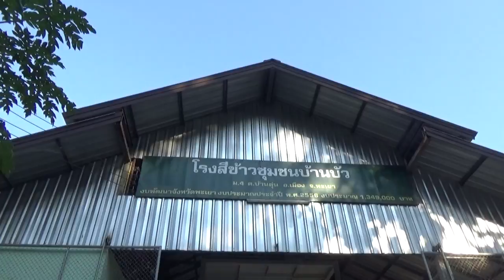แขวงอุดมไชย สปป ลาวดูงาน บ บัว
บ้านบัวต้อนรับคณะศึกษาดูงานจากสาธารณรัฐประชาธิปไตยประชาชนลาว แขวงอุดมไชย นำโดยท่านวิไส. อินดารา รองหัวหน้าแผนกการต่างประเทศ สาธารณรัฐประชาธิปไตยประชาชนลาว. ต้อนรับโดยนายบาล บุญก้ำ ผู้ใหญ่บ้านบัว,คณะกรรมการหมู่บ้านและท่านปลัดจังหวัดพะเยา ว่าที่ร้อยตร ีสมัย คำชมภู คณะดูงานประกอบไปด้วยผู้บริหารแขวงอุดมไชย พร้อมด้วยนักธุรกิจสาขาต่างๆ เมื่อวันพุธที่ 8 กุมภาพันธ์ 2560..
ชุมชนบ้านบัว ยินดียิ่งที่ได้มีโอกาต้อนรับคณะศึกษาดูงานจาก สปป.ลาวในวันนี้ จุดแรกที่เยี่ยมคือ โรงสีข้าวอินทรีย์บ้านบัว ชมโรงสีและกระบวนการผลิตข้าวอินทรีย์ การบรรจุหีบห่อ และฟังการบรรยายสรุปจากนายบาล บุญก้ำ ประธานสหกรณ์ฯข้าวอินทรีย์
หลังจากนั้น..ได้ไปเยี่ยมชมกิจกรรมพลังงานทดแทน ของพ่อเสาร์แก้ว ใจบาล ปราชญ์ด้านพลังงานทดแทน ชมการจัดทำเตาชีวมวลแกลบ ลดค่าใช้จ่าย และยังสามารถใช้วัตถุเหลือใช้เป็นเชื้อเพลิง พลังงานที่มีประสิทธิภาพ..
จุดสุดท้ายก่อนกลับ..ได้เยี่ยมชมการจักสานเข่งไม้ไผ่ การผ่าซีกไม้ไผ่ การรีดตอกด้วยเครื่องจักรกล และการจักสานเข่งไม้ไผ่ สร้างความชื่นชม และประทับใจยิ่งของคณะศึกษาดูงานดังกล่าว...